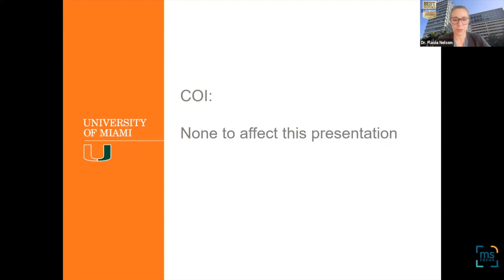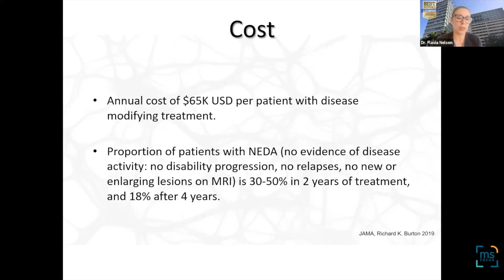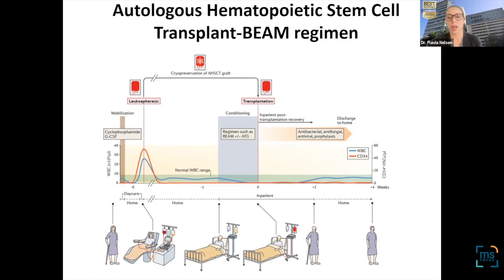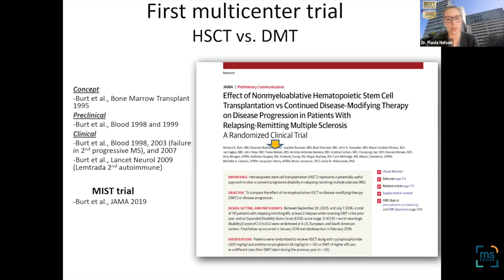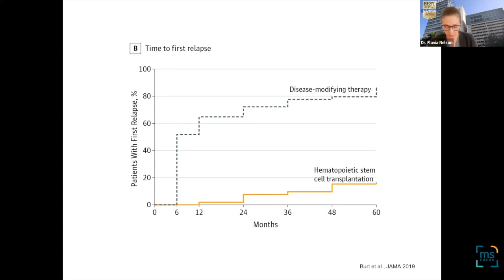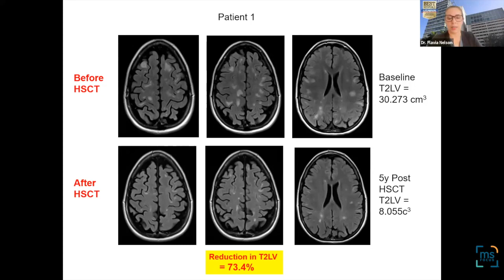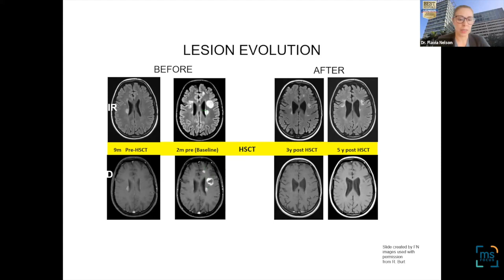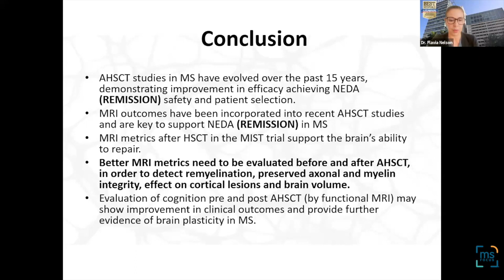Flavia Nelson, MD: The Latest In Stem Cell Research: June 2023